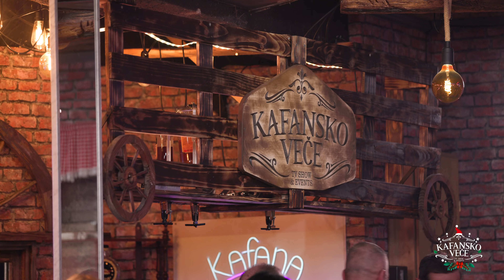KUKI - KOL'KO KOSTA PESMA TA 2023 | UZIVO | (ORK. DRAGAN CIRKOVIC CIRA) | OTV VALENTINO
Kolko košta pesma ta
🎵Muzika: Ljubisa Kovacevic
🎵Tekst: Miladin Bogosavljevic
🎵Aranžman: Zoran Vlajic

YouTube & Digital distribution:
EMDC Network